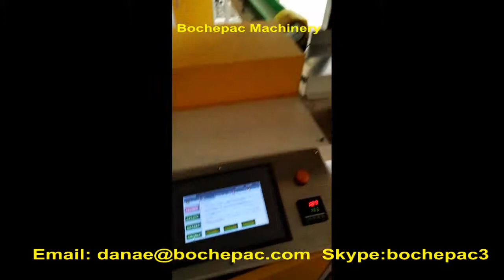adhesive tape wrapping machine automatic shrink packing machine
This machine can automatic wrapping ,then heat sealing.
if you are interesting it,please contact with me.